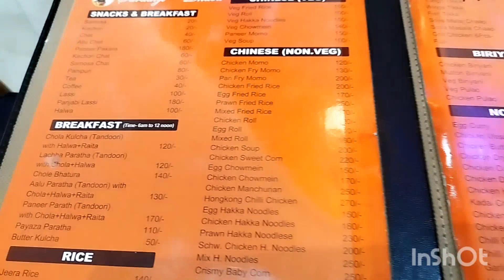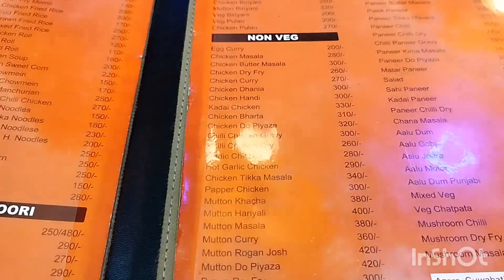Sundayte yammy😋 breakfast kore korlam hair cutting 💇‍♀️